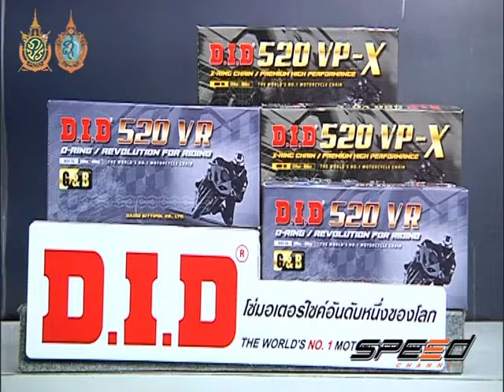Speed Rider Onair 23 09 2016 B4